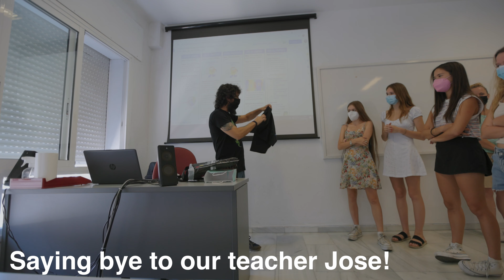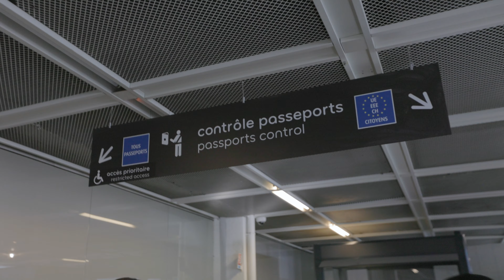My LAST DAY Studying Abroad With CIEE (American Exchange Student in Spain)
My final vlog from studying abroad in Sevilla, Spain! This trip was absolutely incredible and I appreciate each and every one of you watching. See you soon in Paris :)

Adapter for Canon Lenses (lenses linked below)

PHOTO KIT:
Main Camera
Vlogging Lens
Everyday Lens
70-200 Lens
Portable Light
Studio Light
Variable ND Filter
Lens Cleaning Wipes

MY STUDIO GEAR:
My Computer
Computer Sleeve
4k 100% SRGB Monitor
Main Hard Drive
Portable SSD
Portable Hard Drive